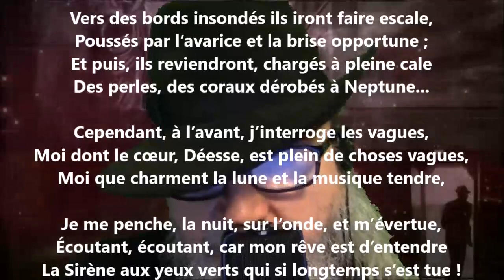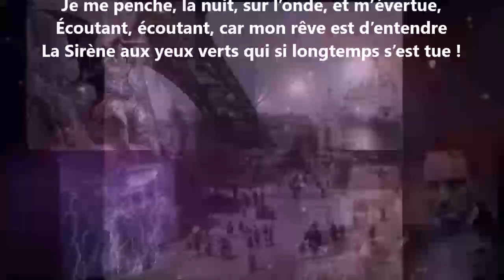Les sirènes - Félix Jeantet lu par Yvon Jean